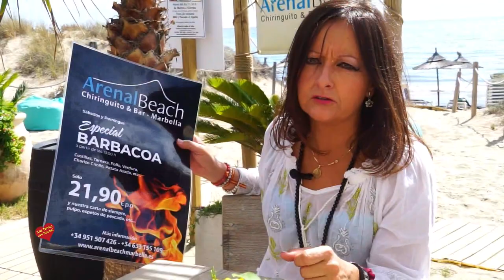Chiringuito Arenal Beach Marbella Entrevista de Helena Olaya a Isabel Dominguez Gerente